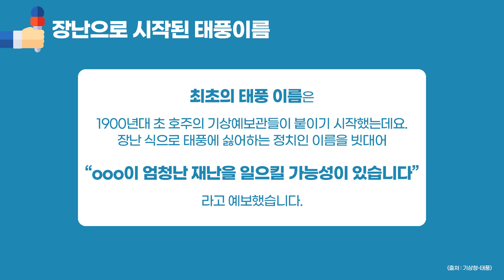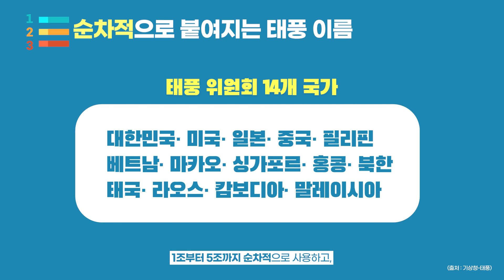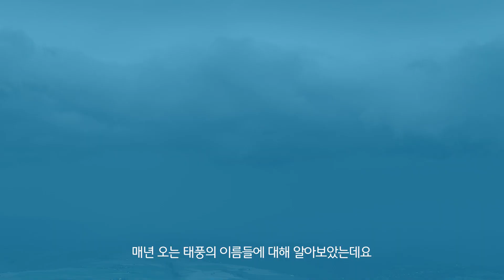[날씨 라디오] 태풍 이름은 어떻게 지어질까?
매년 오는 태풍🌀
항상 이름이 있었는데요~!
어떻게 지어지는지 날씨라디오 영상에서 함께 알아보실까요!
내레이션 : 송규아 캐스터
출처 : 기상청